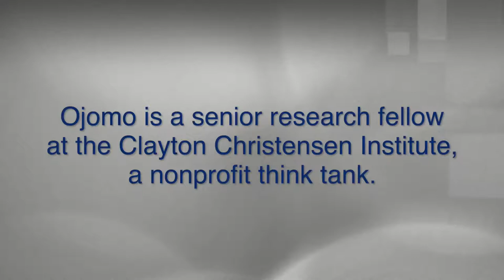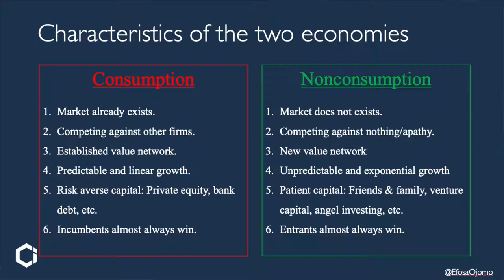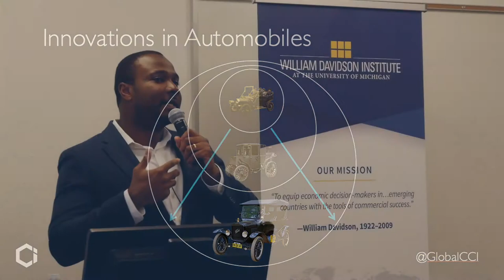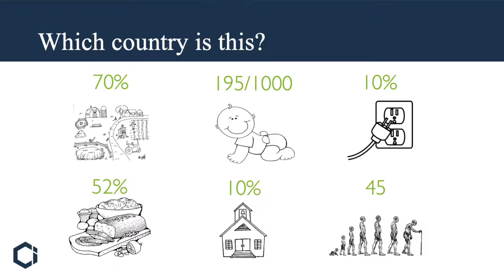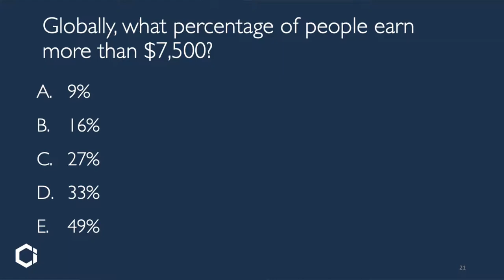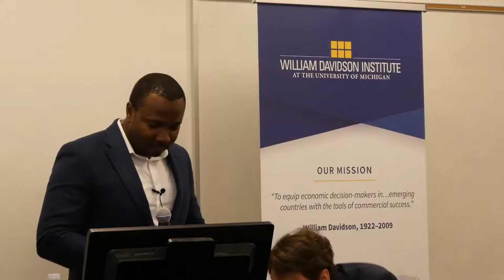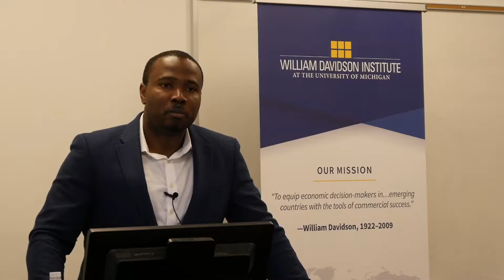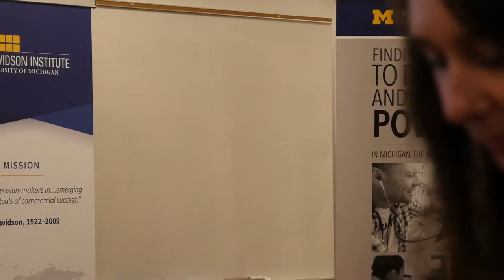Efosa Ojomo: Market-Building Innovations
WDI and Poverty Solutions at the University of Michigan were proud to co-host Efosa Ojomo, co-author of “The Prosperity Paradox: How Innovation Can Lift Nations Out of Poverty." Ojomo is a senior research fellow at the Clayton Christensen Institute, a nonprofit think tank. Ojomo's talk and presentation took place on Oct. 11, 2019 at the University of Michigan School of Social Work.